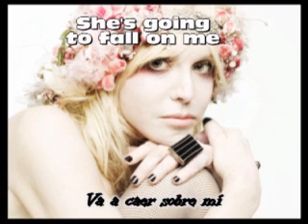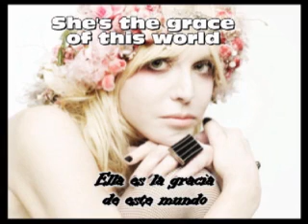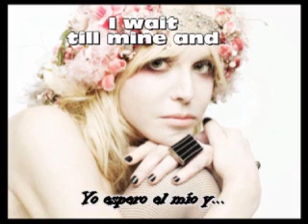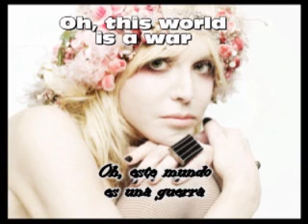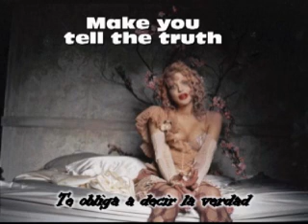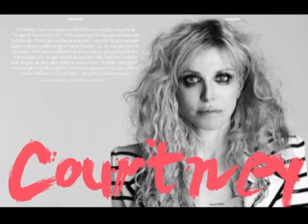Hole- Petals (lyrics) letra en español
Amo esta canción !
Totally love this song!!